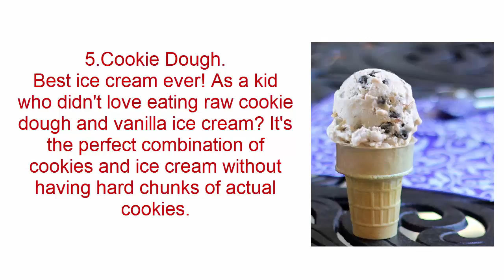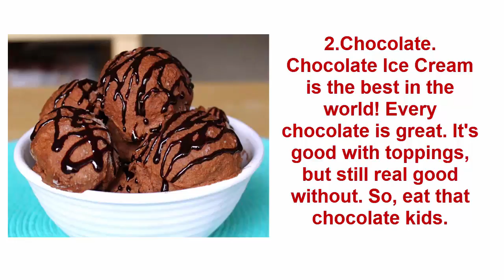ice-cream only for new Zealand